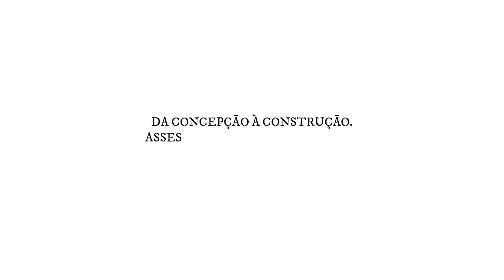Projeto de Design de Interiores - Mendes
Projeto de Design de Interiores temático em chalé. Monte Verde - MG.